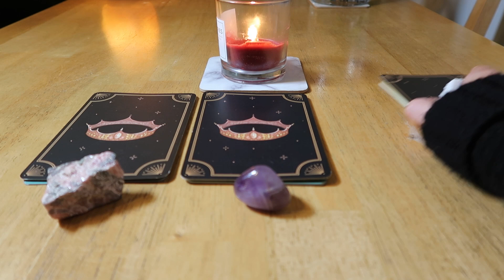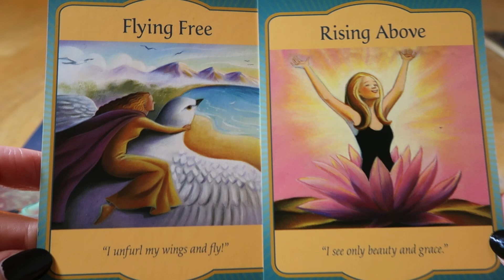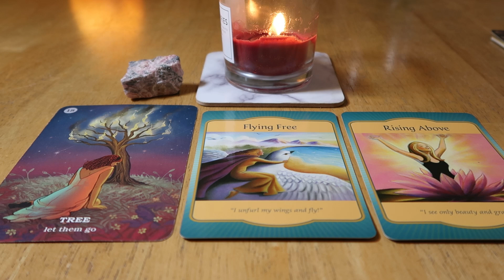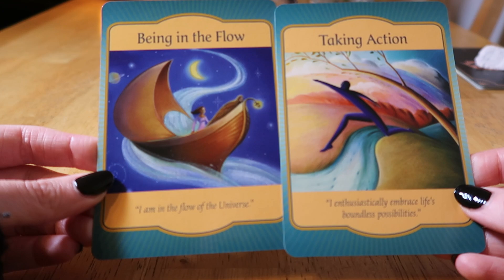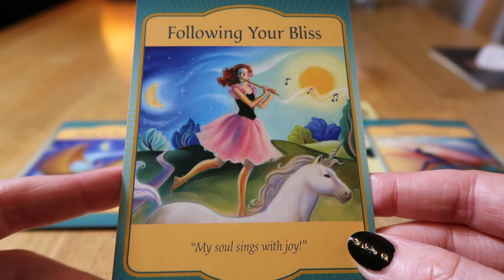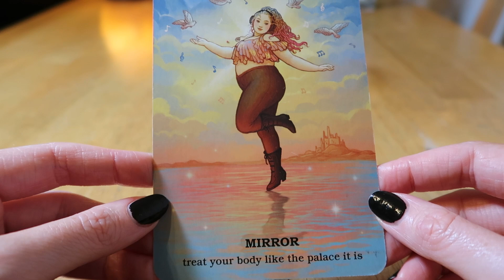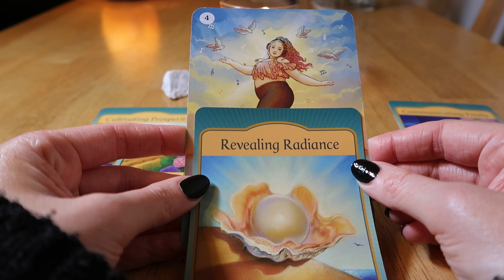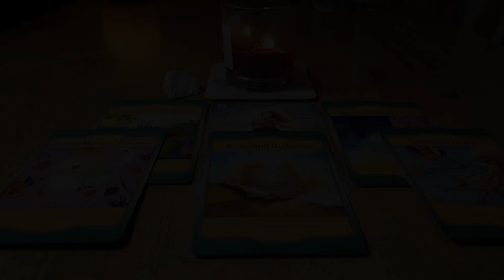🎴🔮🌈🧁Daily Pick-a-Card Reading~ Friday 18th August 2023 (Timeless)